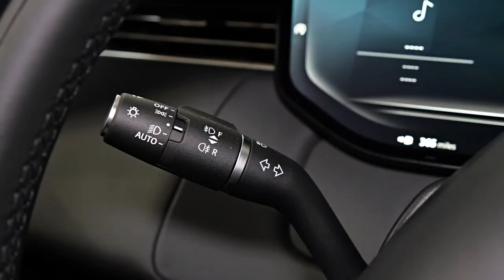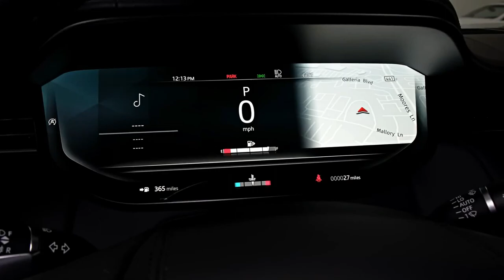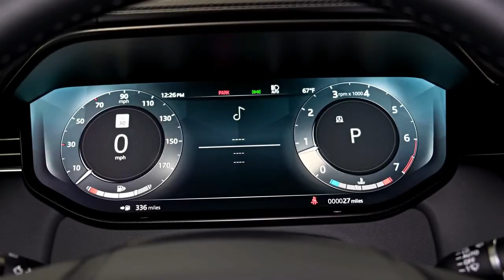2023 Range Rover Sport Awesome Luxury SUV! in-Depth Walkaround | Price & Review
2023 rangerover rover sport Awesome Luxury SUV! in-Depth Walkaround | Price & review @QUOTESUNIVERSE88